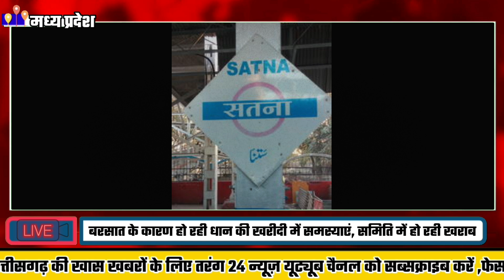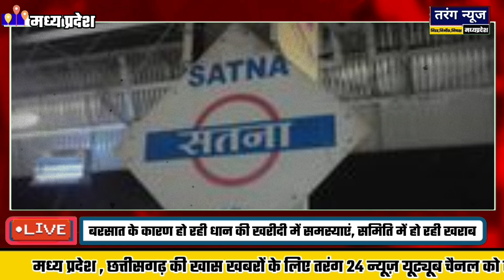सीधी || दो दिन की बारिश में धान का हाल, क्यों तीनों जिले की प्रशासन हो रही नाकाम...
यहां से व्हाट्सएप ग्रुप ज्वाइन करें 👉 01... Follow this link to join my WhatsApp group